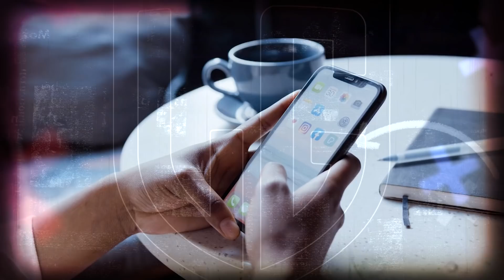Mhoni VIDENTE y el BRUJO Mayor DAN SUS PREDICCIONES para este torneo en LIGA MX ¿LES CREEMOS?